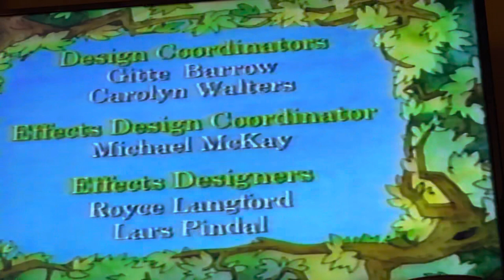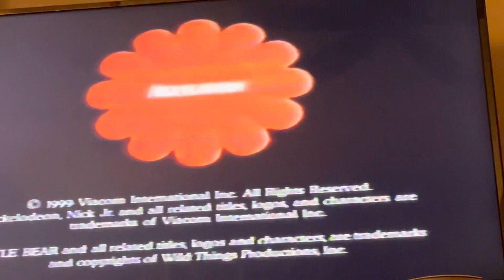Closing To Little Bear: Summertime Tales 1999 VHS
Here’s the closing:
1. Nick Jr. Face Sees Flowers Grow
2. Closing Credits
3. Nelvana Logo
4. Nick Jr. Dot Throw Bumper
5. Nickelodeon Flower Logo 1999
6. Paramount Logo 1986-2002 Still